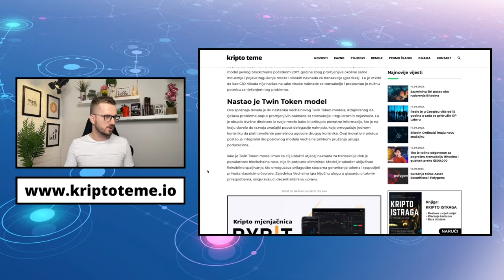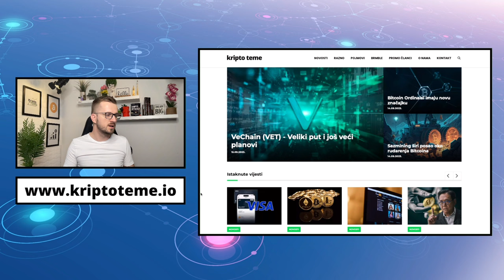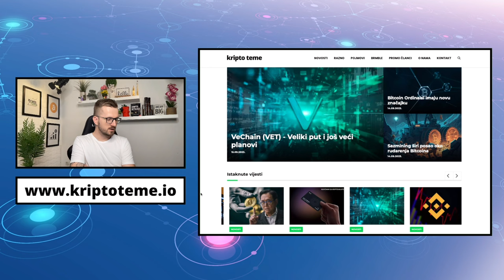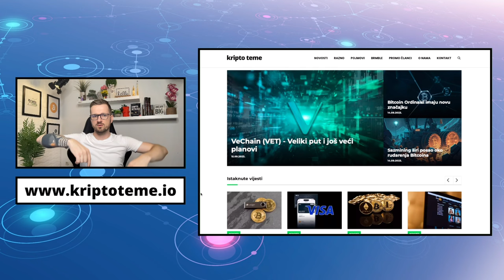VeChain (VET) - Veliki put i još veći planovi 😎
VeChain (VET) - Veliki put i još veći planovi 👈 ・ Kriptovalute 2023 ・  Kripto novosti ・VET VECHAIN KRIPTO

✅ SLUŽBENI LINKOVI

Pogledajte sada: ⤵️

kriptovalute
kriptovalute
KRIPTOVALUTE solana
kriptovalute VeChain
ulaganje u kriptovalute
kripto teme VeChain (VET)
kriptovalute novosti
kripto VeChain VET
kripto milijunaš vet vechain
na kriptovalutama zaradio milijune
zarada na kriptovalutama vechain vet
VeChain na mjenjačnici